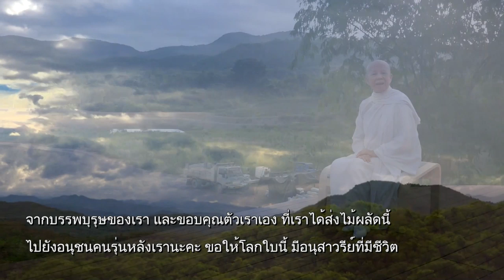ใจที่เกลี้ยงเกลาจากกิเลส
เวลา 05:58 น. ทุกวันเสาร์ - อาทิตย์ ออกอากาศวันที่ 21 ก.ค. 62